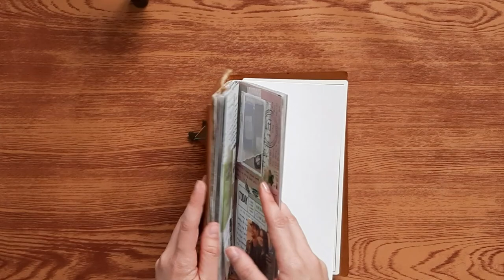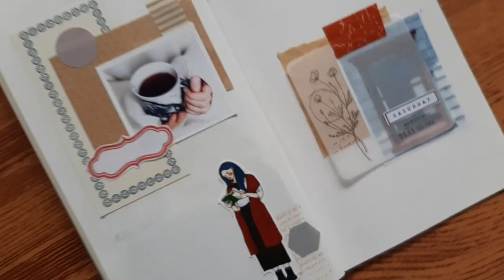Journal With Me 08_Travelers Notebook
Sharing a creative journaling process video using my DIY Travelers Notebook insert.